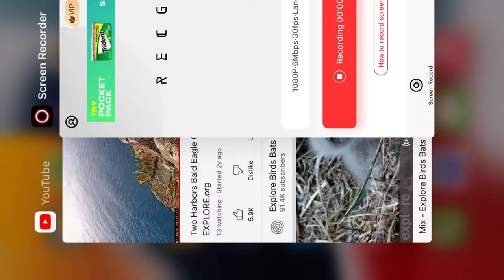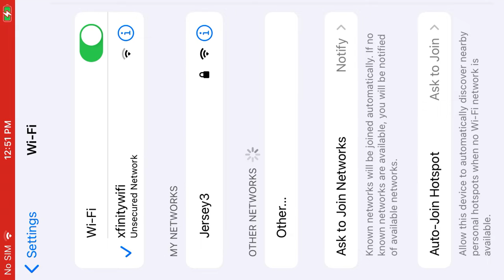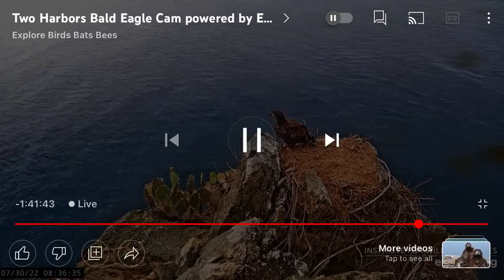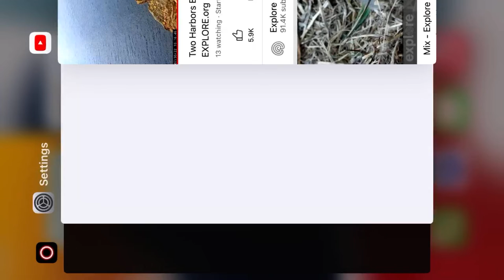TH B@1d 3@g13s 7/30/22 8:08